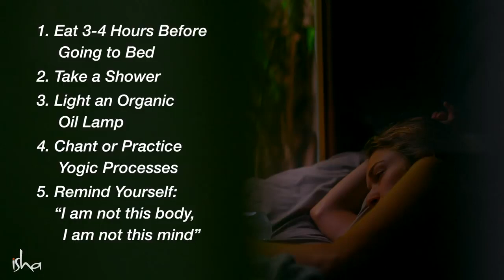Do These 5 Things Before Sleeping – Sadhguru